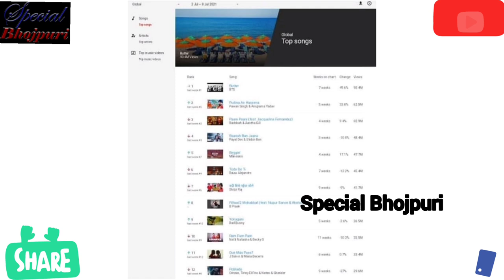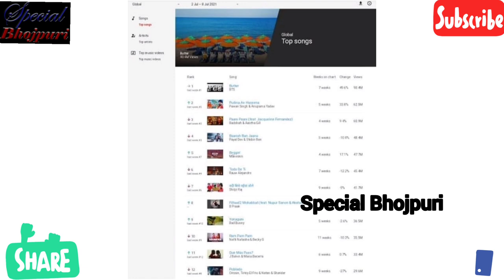पवन ने पूरी दुनिया में मचाई खलबली आज बने नंबर 1 सिंगर ।